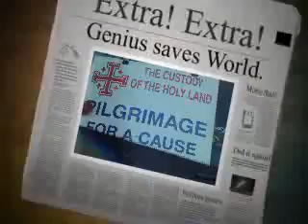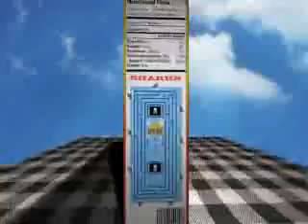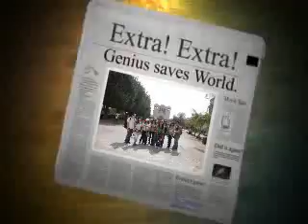Ang trip ng Cecilians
pilgrimage for a cause in MOunt Tabhor with Saint Cecilias Choir.